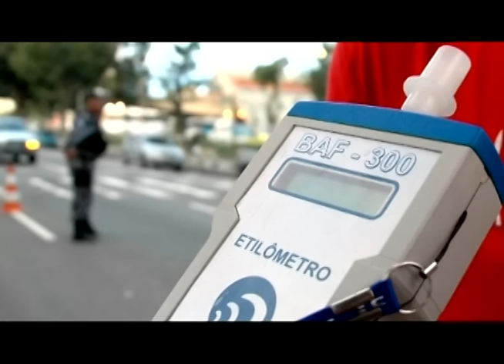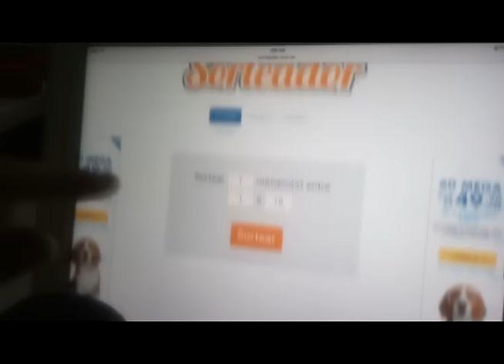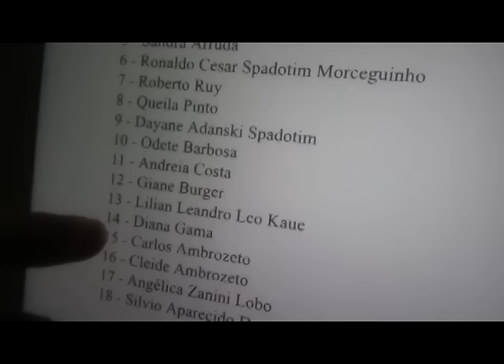Programa Limeira no Ar - Quarta-feira, 16 de Novembro de 2016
Somos um canal independente e produzimos vídeos todos os dias para os assinantes - Jornalismo, notícias policiais, matérias investigativas, reportagens e muito mais. Assine já!